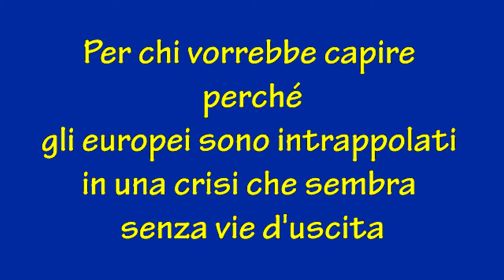ECP al Dal Verme: mini spot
24 gennaio 2014, serata aperta alla cittadinanza presso il Teatro dal Verme di Milano, con il patrocinio del Comune di Milano, inizio ore 20.45. Va in scena "Europa: che Passione! Storia di un amore tormentato" di Daniela Martinelli e Francesco Pigozzo, con Paolo Barillari e Davide Magnabosco. L'iniziativa fa parte della "Giornata di Consapevolezza Europea" organizzata da CesUE per Milano, e segue le date di Napoli (15 novembre, Città della Scienza) e Roma (10 dicembre, Teatro Argentina).